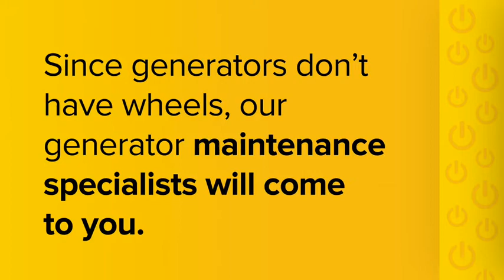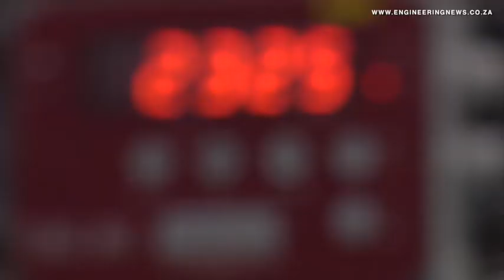Mpact Polymers new R350m PET recycling plant to ease burden of plastic waste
Paper and plastics packaging business Mpact has unveiled a new R350-million PET recycling operation in Wadeville aimed at reducing the impact of plastic waste in South Africa. Natasha Odendaal tells us more.